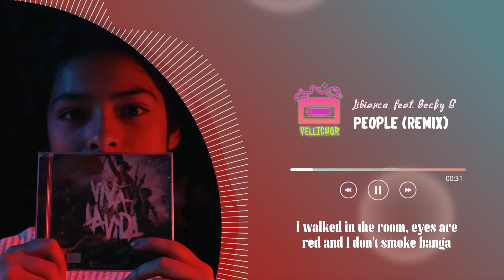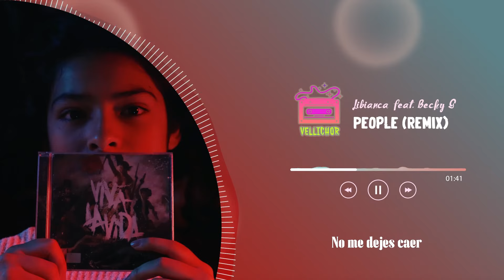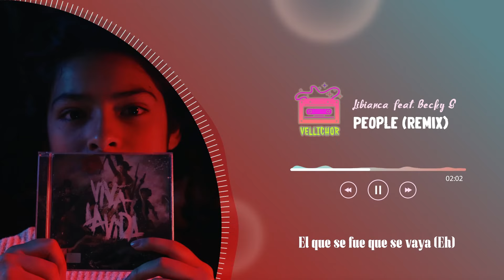Libianca - People (Remix) feat. Becky G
Released 21/04/2023

🌿Lyrics:
Libianca x Becky G ‘People’ (Lyrics)

Hook
I've been drinking more alcohol For the past 5 days (for the past 5 days)
(Did you look for me?)
And I don't smoke banga (And I don't smoke banga)

Verse 1
Nadie va entender la paranoia
Ni el dolor de bajo mi piel
(El dolor de bajo mi piel)
Porque hay dias que no puedo
En mi pecho un vacío
Sin yo querer
Sin yo querer

Post Hook
Holy Father
Holy Father

Verse 2

Pero hay cosas bonita que agradecer
Llueve por dentro pero no aparentó

Que mi paz mental no sea un tabú (tabu’)
(Eh) El que se fue que se vaya
(Eh) Y lo bendiga messiah

Pre Hook
'Cause you see people, people
People, people
Who don't really know you They don't really know you

[Libianca solo CHORUS]
Hook
I walked in the room Eyes are red